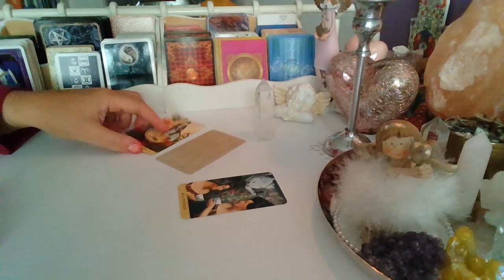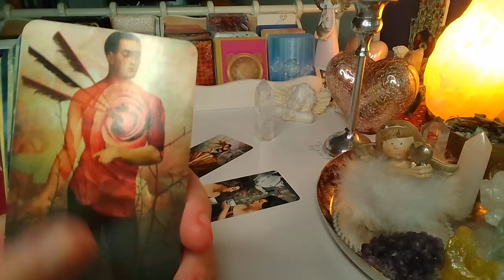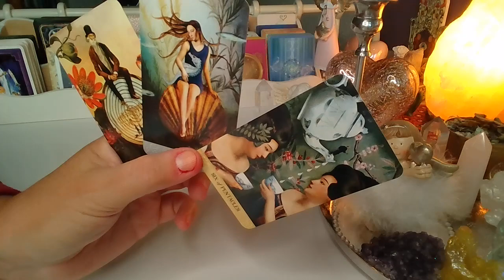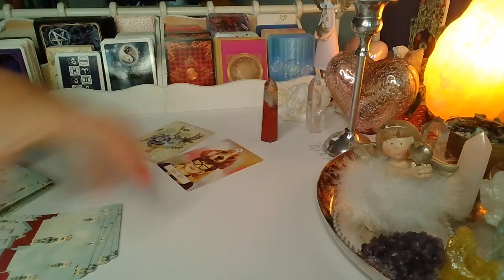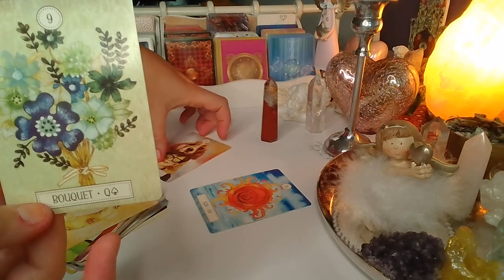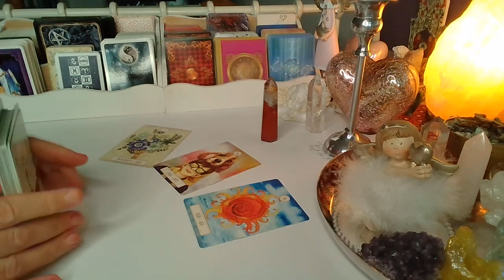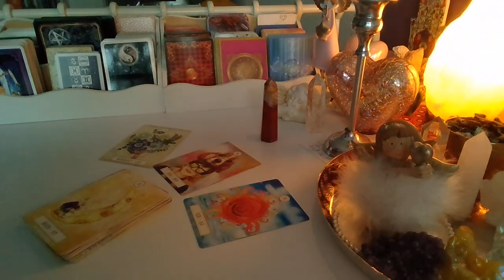ORAKEL ❤️ CZY SIE SPOTKACIE?❤️wybierz grupe❤️ Karty LENORMANDA+TAROTA❤️ wrozby porady magia ❤️